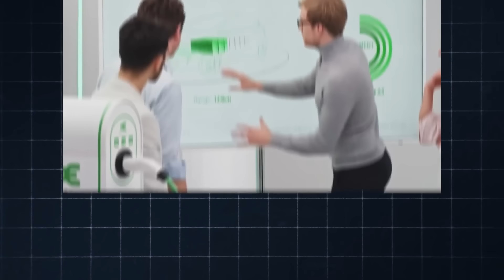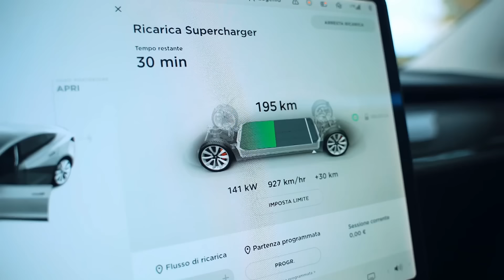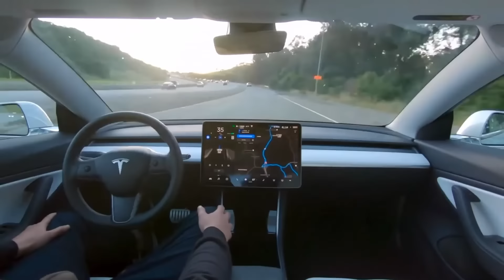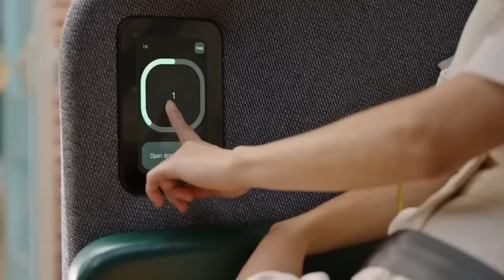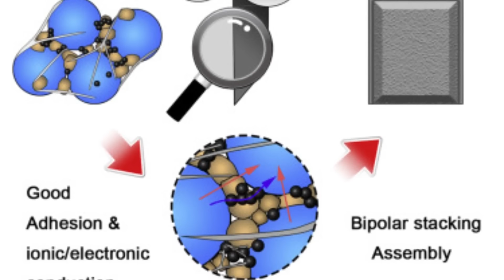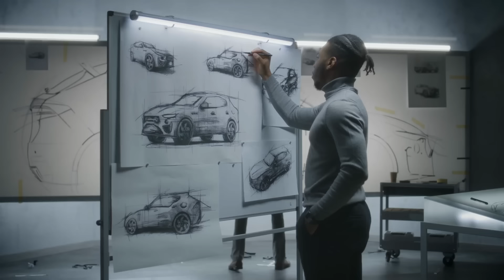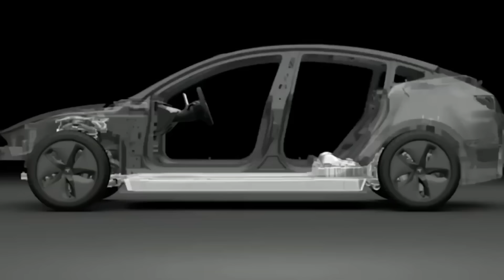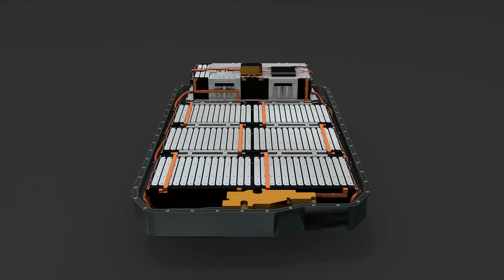Elon Musk: “Sto Lanciando La NUOVA Batteria 4680 Di Tesla Che SCHIACCERÀ Tutta La Concorrenza!”